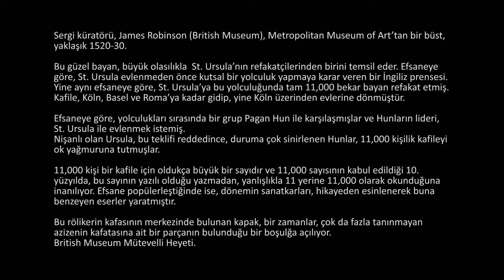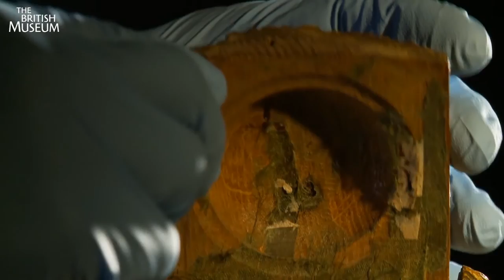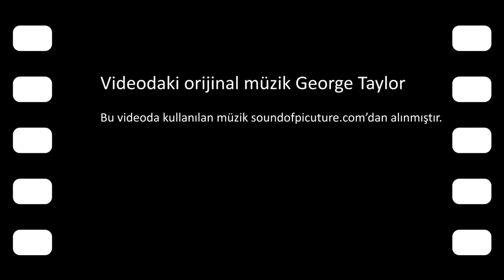Azize Ursula’nın Refakatçisinin Röliker Büstü (Sanat Tarihi / Avrupa'da Rönesans ve Reform)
Reliquary bust of a companion of Saint Ursula